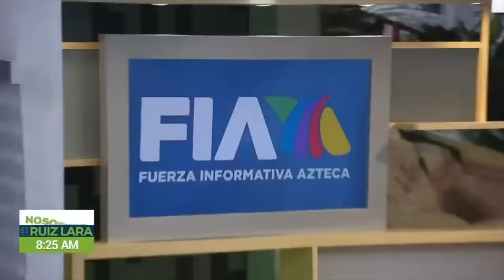Invadiendo TV Azteca, apoderándome de nuevos territorios y trolleando a todos los conductores